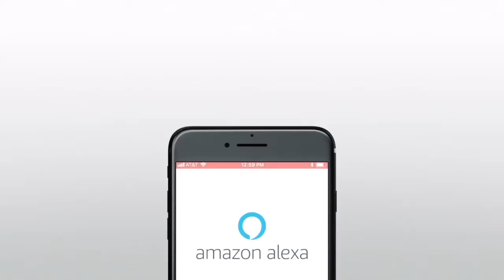What it's like to be an average Joe and take slap-shots from a professional hockey player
Brendan Marks, a sports reporter for The Charlotte Observer, suits up in goalie gear to take a few shots off of Morgan Geekie, a centerman for the Charlotte Checkers hockey team.